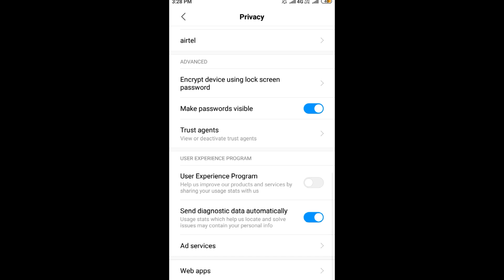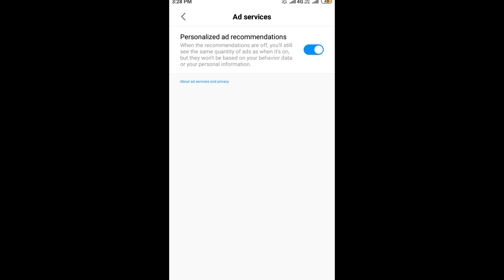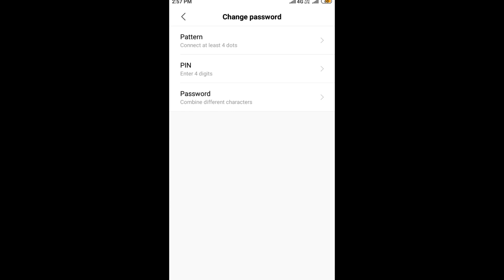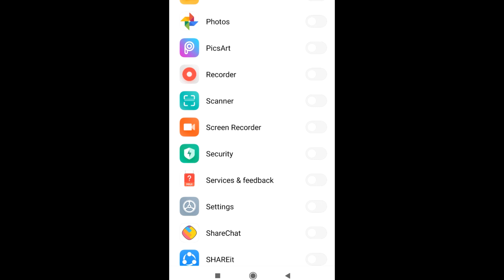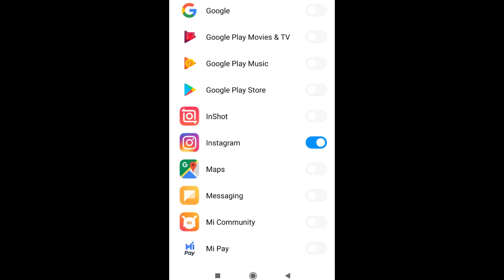சிறந்த MIUI Features - முக்கிய அம்சங்கள்! (தமிழ்) |MaterPro Tamil | MPT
This video is about New MIUI Features